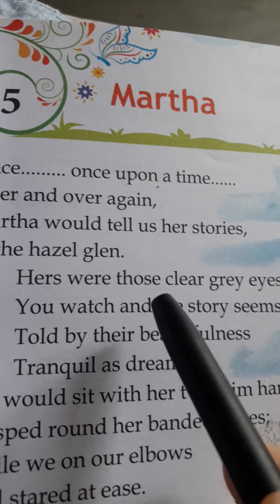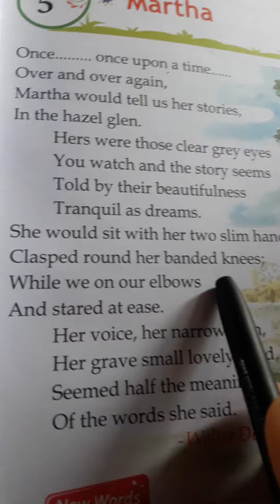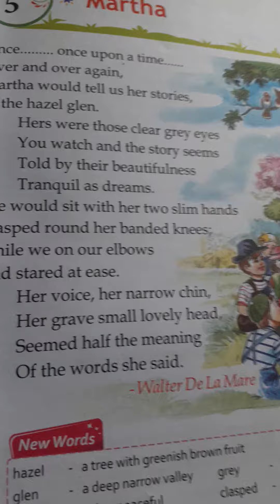Group practice of poem:Martha, Std-4,Lesson-5#